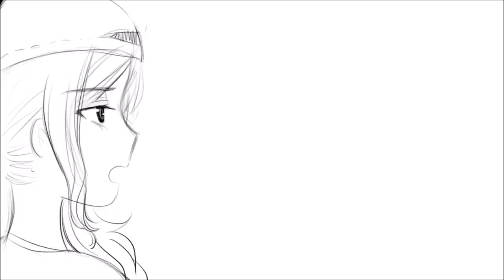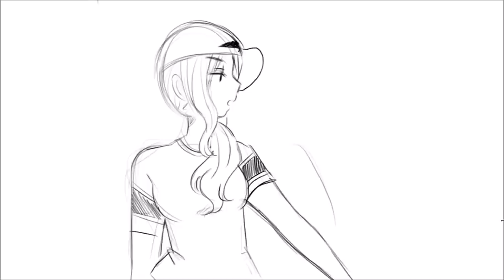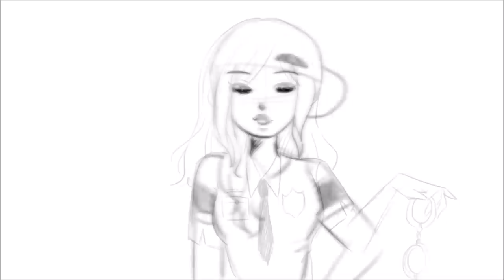One School | 21 Chump Street Animatic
Song: One School
Musical: 21 Chump Street

***BIG SHOUT OUT TO THE LOVELY PEOPLE IN MY COMMENTS WHO INFORMED ME HOW TO GET RID OF THE BLACK BARS ON MY SCREEN, YOU GUYS ARE MY HEROES FOREVER AND ALWAYS.
So anyone who knows me personally knows that I eat up all of Lin Manuel Miranda's work (as many of you all do), and I noticed that there weren't a lot of animatics for this particular song! (The Money is my personal favorite on the soundtrack, but everyone's done that one haha!)
If you haven't seen it, you can watch 21 Chump Street on youtube! It's a 15 minute musical based on journalism, and it's really nicely done!
I gave myself 3 days to finish this, but had to extend it to 4 because I was just seriously lacking motivation and I had a whole list of other things I wanted to draw!